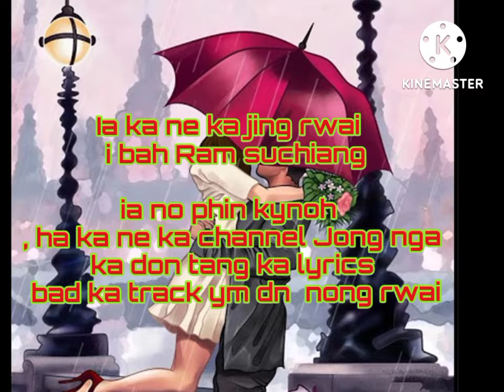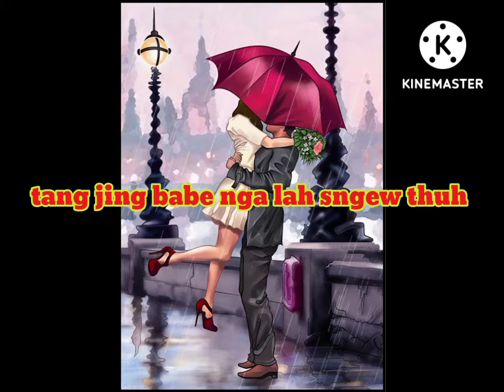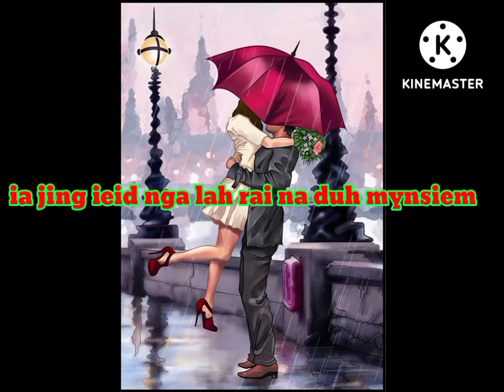Ia no phin kynoh ram shuching track and lyrics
para lok da ka jing kyrpat ia phi  ki nong peit ia ka channel Jong nga ba phin share like bd subscribe kum ka dak ka jing kyrshan jong phi ia nga khnang ba nga da lh bn pynmih shi bun ki video ki ba bun jait